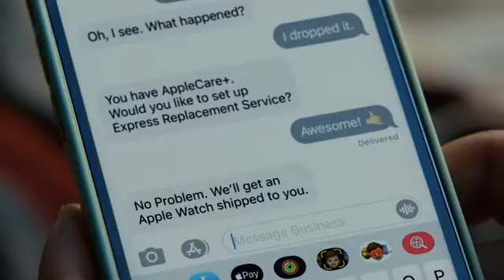Apple Watch Ultra [GPS + Cellular 49mm] Smart Watch. Fitness Tracker, Link in the description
Apple Watch Ultra [GPS + Cellular 49mm] Smart Watch Loop Large. Fitness Tracker, Precision GPS